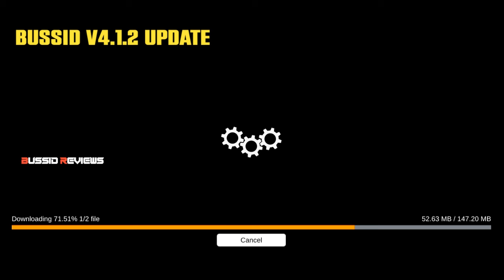🎀🤩BUSSID V4.1.2 UPDATE||Error fixed||New terminal||Bus simulator Indonesia😎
BUSSID REVIEWS

✅ Tn Pvt Bus Horn Download 👇 (PART 2)

✅ Tn Pvt Bus Horn Download 👇 (PART 1)